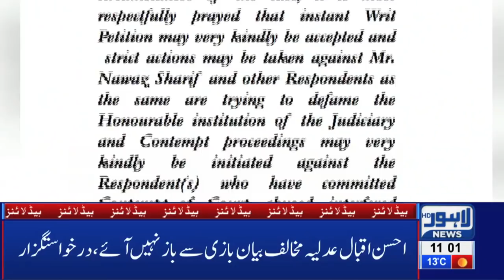11 AM Headlines Lahore News HD – 25th Feb 2019